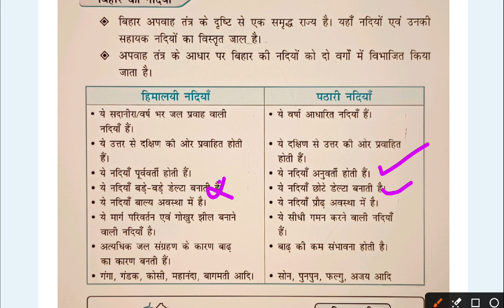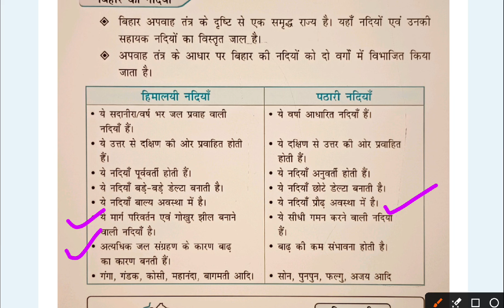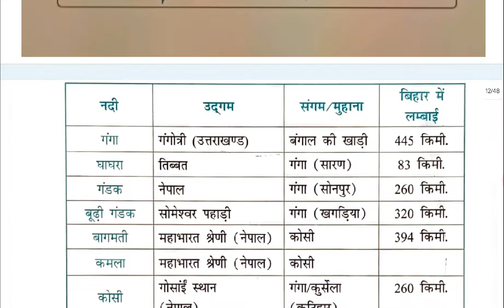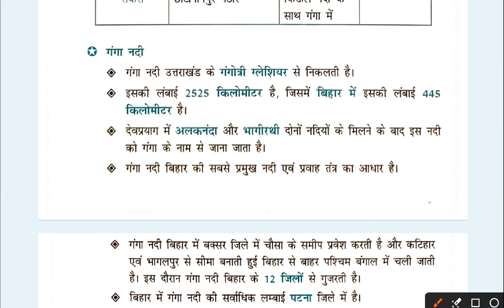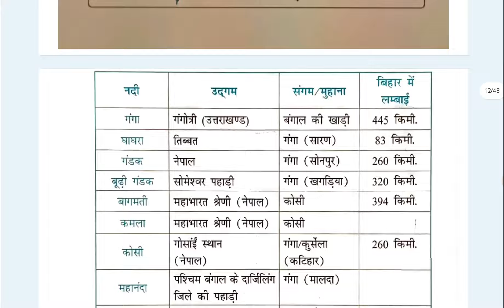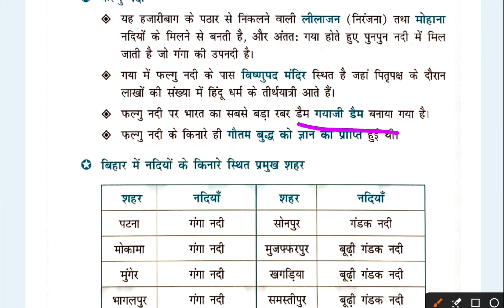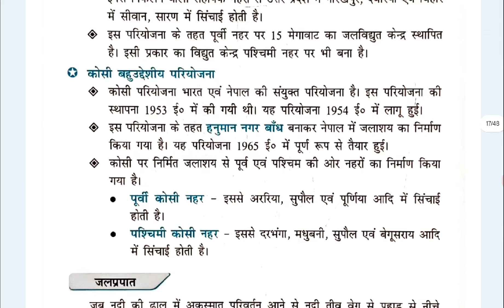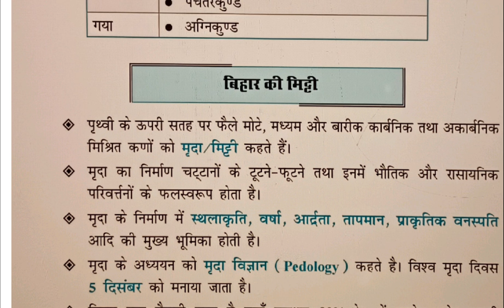बिहार सम्पूर्ण Series/बिहार की नदियां एवम परियोजना/bpsctre3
bihar rivers,
bihar river bpsc,
bihar river by khan sir,
bihar river robbery,
bihar river edu teria,
bihar river system,
bihar river map,
bihar river map in hindi,
bihar river map by khan sir,
bihar river mcq,
bihar river name,
bihar rivers and dams,
all rivers of bihar,
rivers of bihar for bpsc,
rivers of bihar by khan sir,
rivers of bihar bpsc concept wallah,
rivers of bihar parcham classes,
rivers of bihar in english,
bihar river for bpsc,
bihar ganga river,
bihar geography river,
bihar ganga river bridge demolition,
river bihar gaan,
bihar division and district,
bihar important rivers,
rivers in bihar,
rivers in bihar bpsc,
bihar river by jaswant sir,
bihar river khan sir,
bihar ki rivers,
bihar ki river by edu teria,
bihar kosi river,
bihar ka river island,
bihar river by khan sir bpsc,
rivers of bihar for bpsc khan sir,
major rivers of bihar,
rivers of bihar,
bihar river questions,
ri.5.7,
r bihar,
bihar river trick,
bihar river theft case,
bihar bagmati river train accident,
bihar river bpsc teacher,
bihar tender,
bihar gaya village,
z bihar news,
bihar lake,
bihar has no industries,
4 rivers,
40 river name,
bpsc bihar river,
bihar river bpsc,
bihar river,
bihar geography river,
bihar specific bpsc,
bpsc for other states,
river in bihar bpsc,
bihar river trick,
e option in bpsc,
bihar river map,
bpsc special geography,
1 to 5 bpsc class